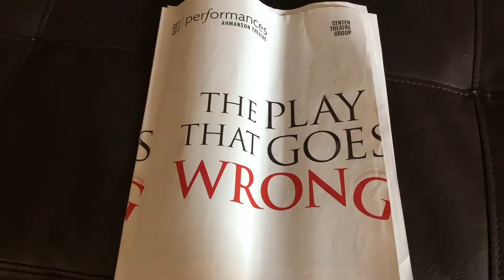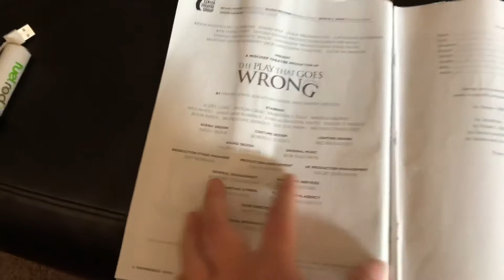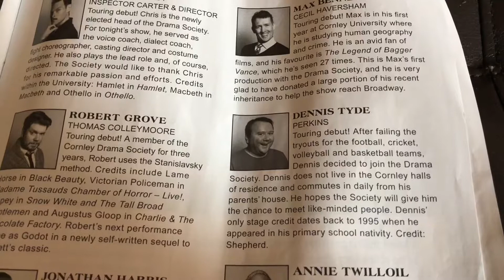The Play That Goes Wrong Review